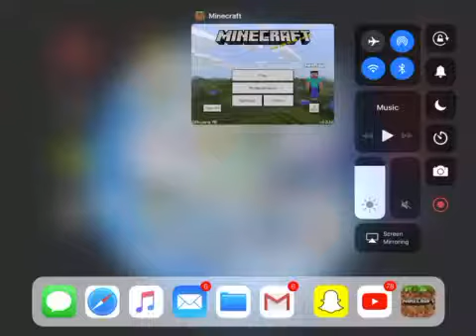Minecraft| Survival Lets Play (part 2)